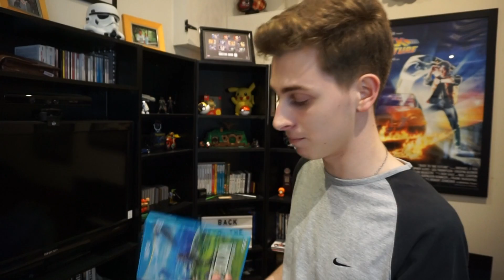Eddsworld 5 years on and Gordon's Whistle - What I'm Thinking About Episode 2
In today's episode we will discuss:
-Breath of the Wild
-Thomasthetankman111 (Thomas the tank engine)
-Drawing
-Edd Gould
-Eddsworld